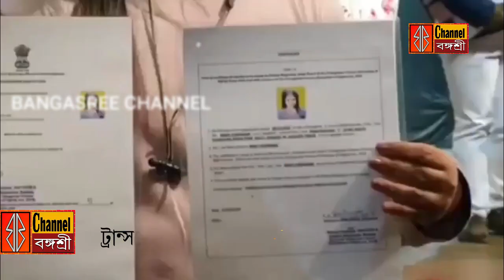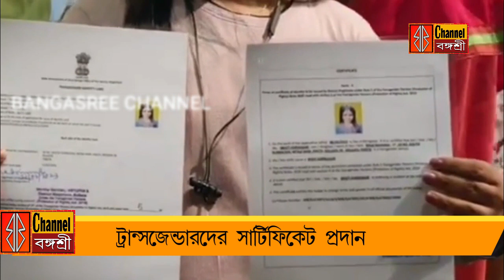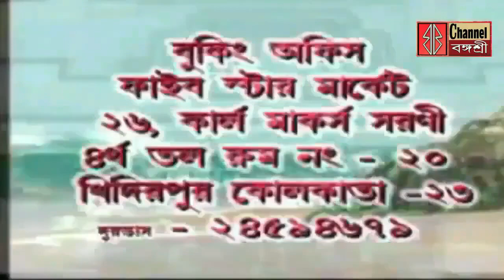দোল ও সবেবরাত নিয়ে প্রশাসনিক বৈঠক /ফিরহাদের মন্তব্য ঘিরে বিক্ষোভ/ট্রান্সজেন্ডারদের সার্টিফিকেট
দোল ও সবেবরাত নিয়ে প্রশাসনিক বৈঠক /
ফিরহাদের মন্তব্য ঘিরে বিক্ষোভ /
ট্রান্সজেন্ডারদের সার্টিফিকেট প্রদান /
ফুরফুরা শরীফে স্পেশাল বাস